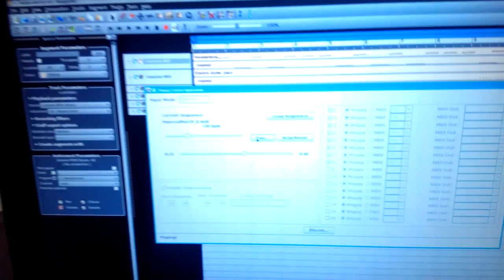Floppy Drive Midi Player Playing the Imperial March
So close to having this Floppy drive Midi player finished! Its a project I've been building at the South East Makerspace (@SEMakerSpace) here in Waterford City.